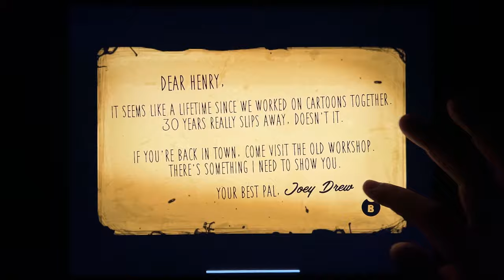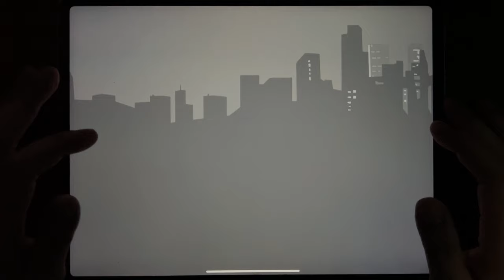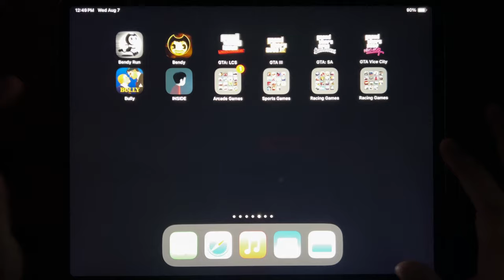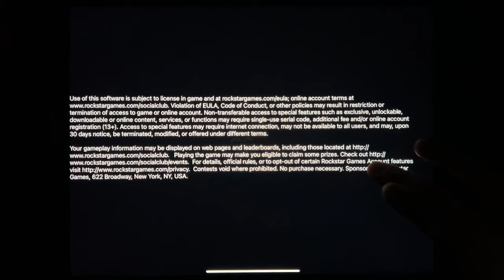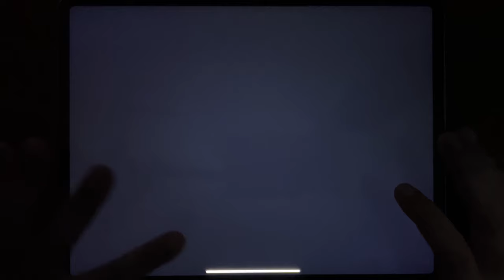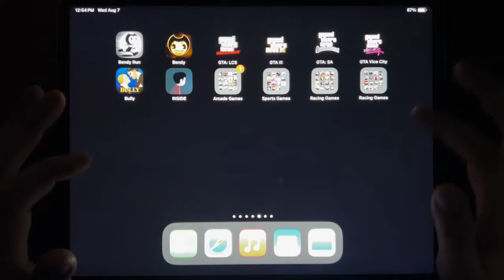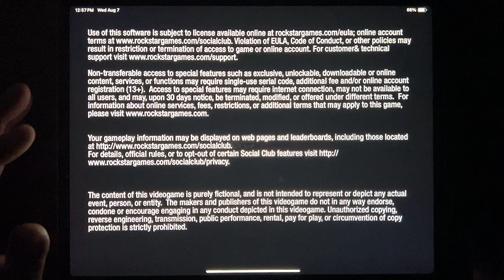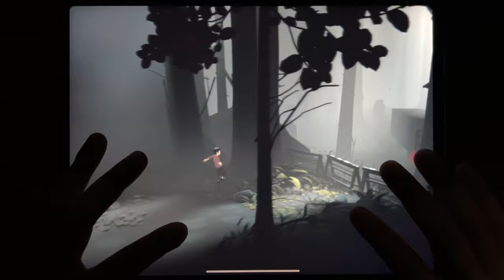Bendy Run, Bendy, GTA: LCS, GTA III, GTA: SA, GTA Vice City, Bully, INSIDE